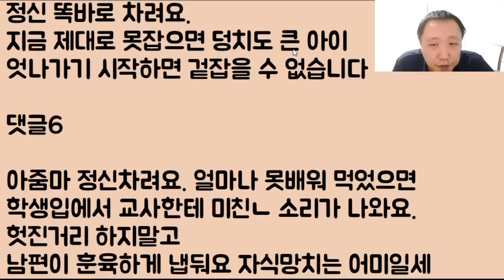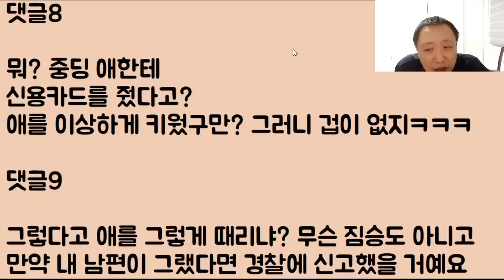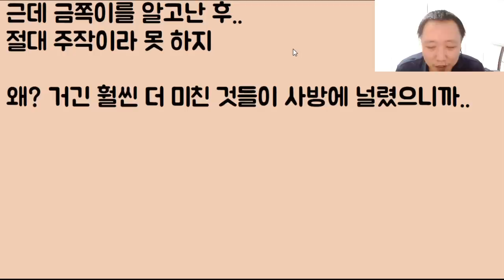[아빠의 응징ㅋㅋ] 담임 선생에게 쌍욕 했던 아들을 저희 남편이 진짜 오지게 두들겨 팼고 이제는 밥도 주지 말래요ㅠ.. 그래도 자식인데..